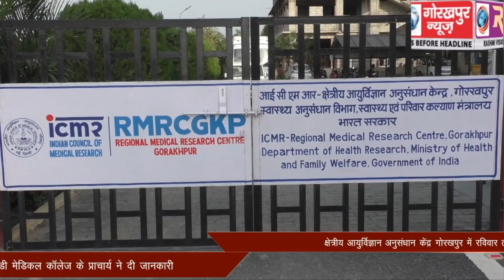क्षेत्रीय आयुर्विज्ञान अनुसंधान केंद्र गोरखपुर में रविवार तक गोरखपुर और बस्ती मण्डल के 6 सौ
क्षेत्रीय आयुर्विज्ञान अनुसंधान केंद्र गोरखपुर में रविवार तक गोरखपुर और बस्ती मण्डल के 6 सौ 94 सैम्पलों की कोविड19 के जाँच में मिले 14 सैम्पल पॉजिटिव, 6 सौ 80 सैम्पल मिले निगेटिव, बीआरडी मेडिकल कॉलेज के प्राचार्य ने दी जानकारी